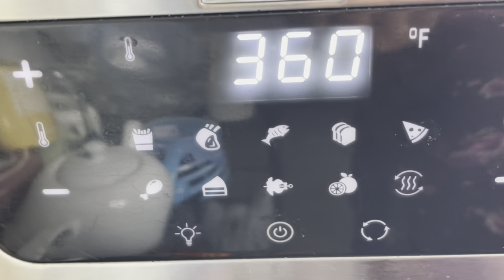Come With Me In My Vlog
Your queries-

vlogging love
My vlogging
weekly vlog
Vlog time
how to make better vlogs
My own vlog